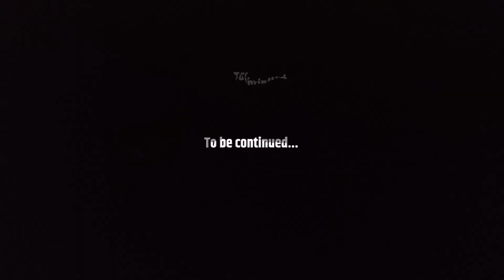Mahi Ko le Jana pada ST JOSEPH'S HOSPITAL | lautate time Car Hui Kharab | Popat Ho Gaya